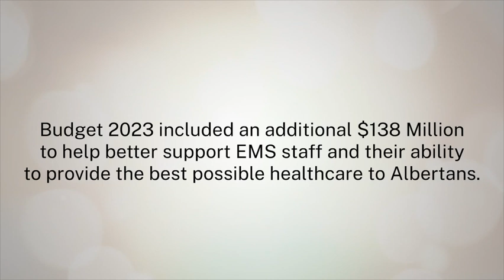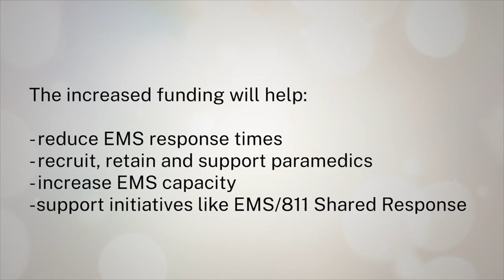Increased support for AHS EMS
AHS EMS is receiving an extra $138M from the province to help better support staff and patients across Alberta. The funding will be used to reduce response times, increase staffing and EMS capacity, and bring care to Albertans, faster.